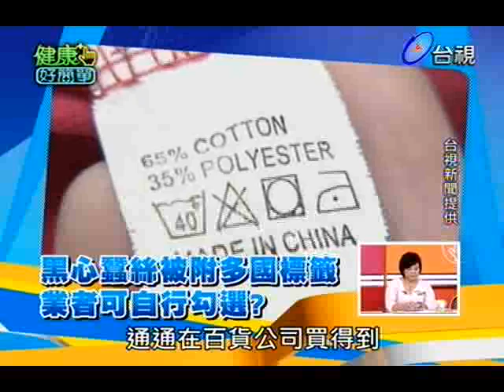健康好簡單 2013-03-07 pt.4/5 黑心寢具恐製癌